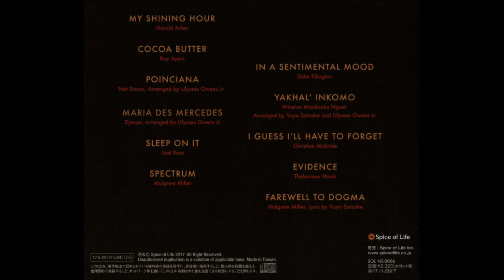Ulysses Owens Jr. Trio (Joel Ross & Reuben Rogers) - Evidence (2017)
Ulysses Owens Jr. - drums
Joel Ross - vibes
Reuben Rogers - bass

Album - Falling Forward
Recorded at Big Orange Sheep, NY on February 2017 by Chris Sulit
2017 Spice Of Life, Japan